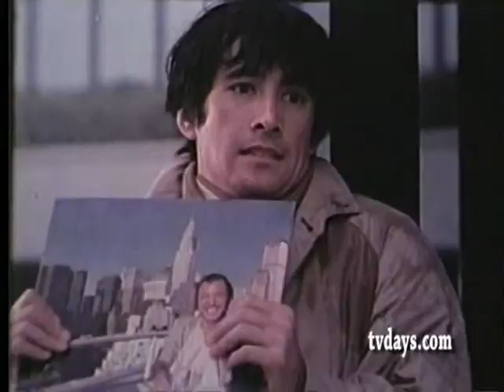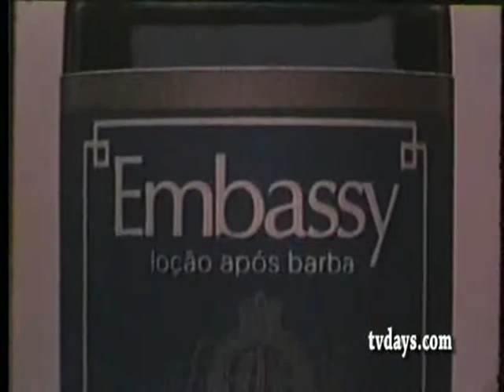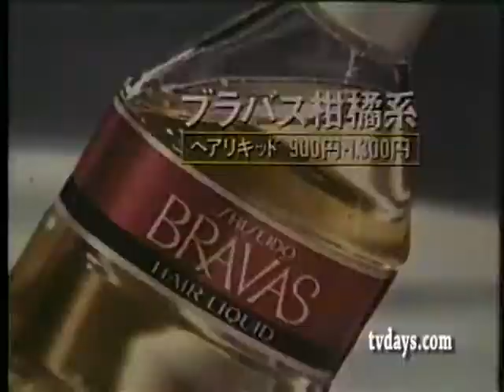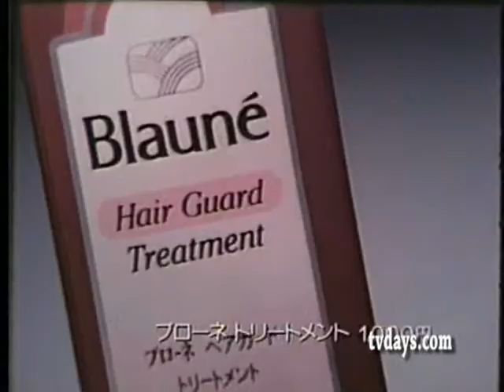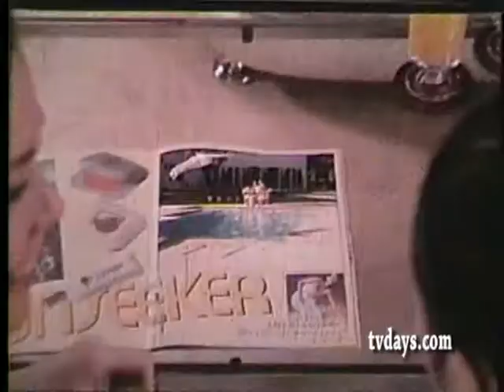INTERNATIONAL COMERCIALS JAPAN BRAZIL 1980